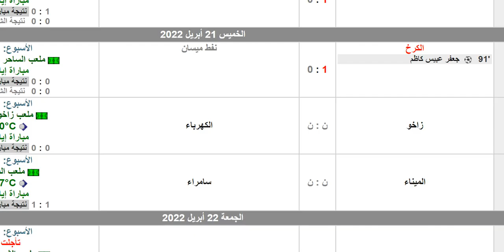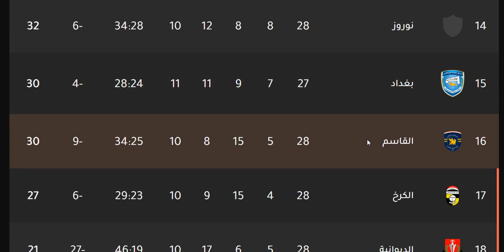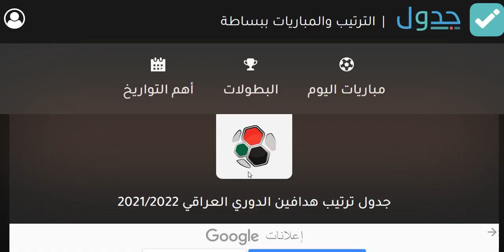ترتيب الدوري العراقي وترتيب الهدافين ونتائج مباريات اليوم الخميس 21-4-2022 الجولة 28 - فوز الكرخ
ترتيب الدوري العراقي وترتيب الهدافين ونتائج مباريات اليوم الخميس 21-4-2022 الجولة 28 - فوز الكرخ - فوز الكرخ علي نفط ميسان - تعادل الميناء امام سامراء - تعادل زاخو امام الكهرباء - فوز الشرطة وتعادل الزوراء - فوز الشرطة علي الصناعة - تعادل الزوراء امام نوروز - فوز بغداد بالثلاثة علي القاسم - فوز النفط علي الطلبة - فوز نفط الوسط علي الديوانية - هزيمة الديوانية من نفط الوسط - الشرطة متصدر الدوري في الجولة الثامنة والعشرون من الدوري العراقي 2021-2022

الدوري العراقي
نفط الوسط
الديوانية
القوة الجوية
الزوراء
الشرطة
الحدود
الميناء
اربيل
راخو
الطلبة
نفط ميسان
بغداد
نفط الجنوب
الصناعات الكهربائية
الكرخ
النفط
القاسم
الكهرباء
النجف
السماوة
نوروز
الصناعة
سامراء